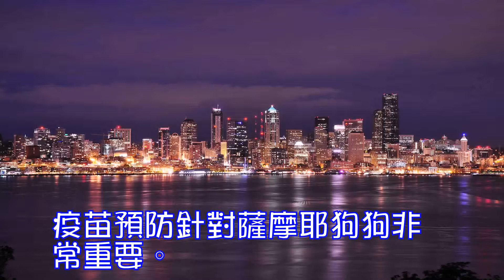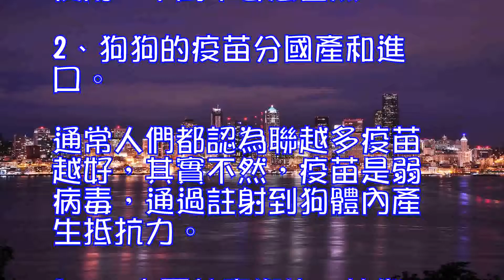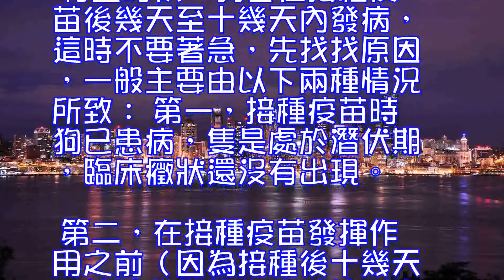薩摩耶打疫苗預防針的幾個相關問題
疫苗預防針對薩摩耶狗狗非常重要。特別是4月到1歲的薩摩耶幼犬，因為身體比較瘦弱，極易感染疾病，所以更是要定期去給薩摩耶幼犬打預防針，千萬不可心懷僥幸。下面就給大家介紹一下薩摩耶都應該什麼時候打疫苗，以及都應該打什麼種類的疫苗。 一、狗狗防疫針都分那些：防疫針的種類主要是針對狗常發易患的病毒性疾病來確定的。目前常用的有狂犬病弱毒苗、犬瘟熱和狂犬病二聯弱毒苗、犬瘟熱和狂犬病及犬細小病毒三聯弱毒苗、貓瘟和狂犬病二聯弱毒苗、犬五聯弱毒苗（犬瘟熱、狂犬病、傳染性肝炎、細小病毒、副流感）、犬六聯或七聯弱毒苗。也有的地區將狂犬病、犬瘟熱等制成相應的滅活疫苗進行防疫。 二、薩摩耶狗狗的防疫針註射時間45天--二聯，75天--四聯，105天--六聯+狂犬疫苗。 以後每隔一年註射一次六聯+狂犬疫苗。 註射疫苗前需特別註意是否完全健康，否則不可註射。 三、給薩摩耶打防疫針的一些註意事項。 1、所用疫苗應在有效期內。滅活苗用前搖勻，凍結後不能使用；弱毒疫苗用水稀釋後立即註射，不能放置許久再用。嚴格按疫苗瓶簽說明的劑量使用，千萬不要想當然。2、狗狗的疫苗分國產和進口。通常人們都認為聯越多疫苗越好，其實不然，疫苗是弱病毒，通過註射到狗體內產生抵抗力。3、一定要註意衛生，比如打針前最好要剪毛消毒。接種前後不宜洗澡，接種後，也不宜劇烈運動，以防針孔感染和降低免疫效果。 四、一個常見問題：為什麼狗打完疫苗後反而生病了？ 有些時候，狗會在接種疫苗後幾天至十幾天內發病，這時不要著急，先找找原因，一般主要由以下兩種情況所致： 第一，接種疫苗時狗已患病，隻是處於潛伏期，臨床癥狀還沒有出現。 第二，在接種疫苗發揮作用之前（因為接種後十幾天，抗體發揮的作用才達到高峰期，在此階段，狗處於無抵抗力狀態）就感染了病毒而發病。對易發病的狗特別是幼齡犬未免疫前先註射高免血清（抗犬瘟熱、細小病毒等），7-10天後再註射疫苗更可靠。